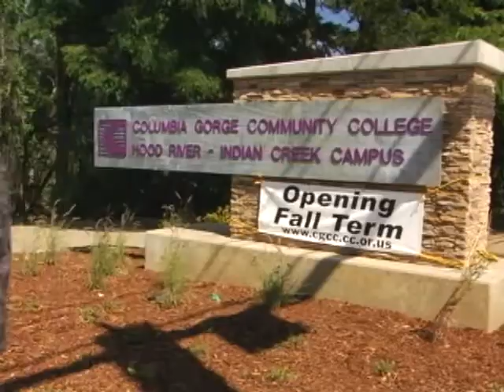Hood River Campus History Tour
A tour of the Columbia Gorge Community College Indian Creek Campus by Mike Schend, former Board of Education member